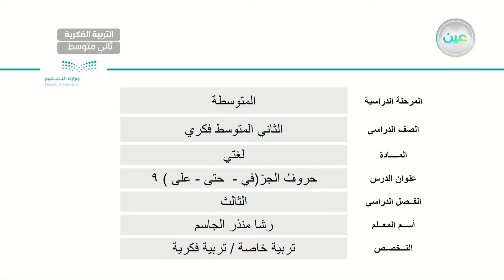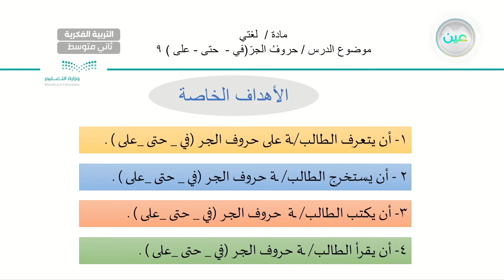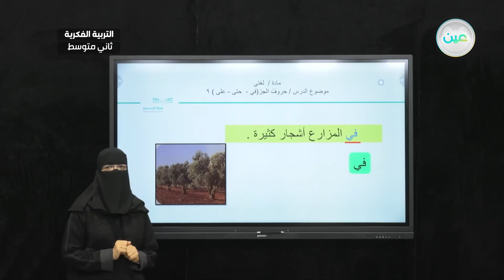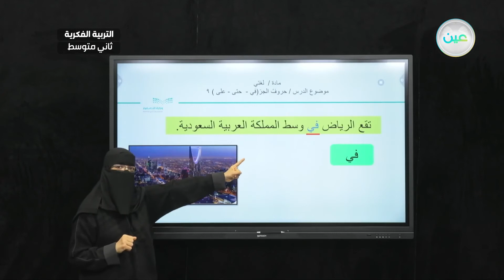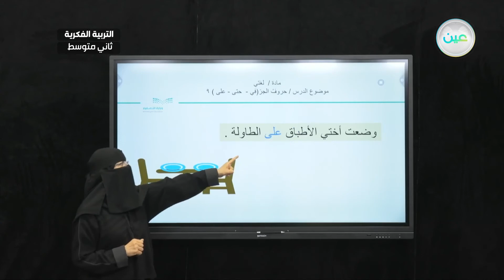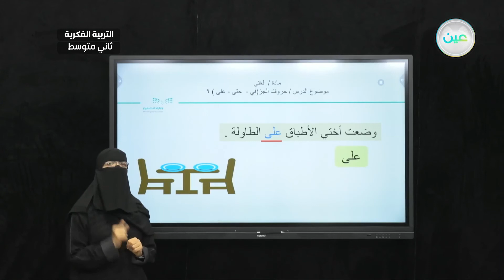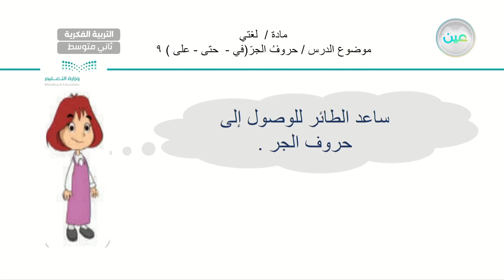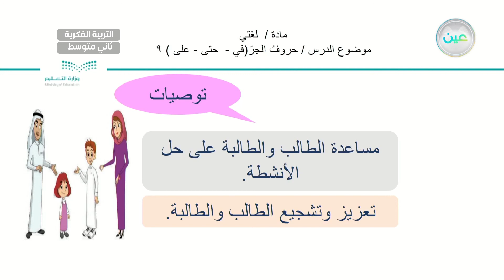حروف الجر (في-حتى-على) (9) - لغتي - ثاني متوسط فكري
الحصة 6 - الأحد - الأسبوع الثالث - ثاني متوسط فكري